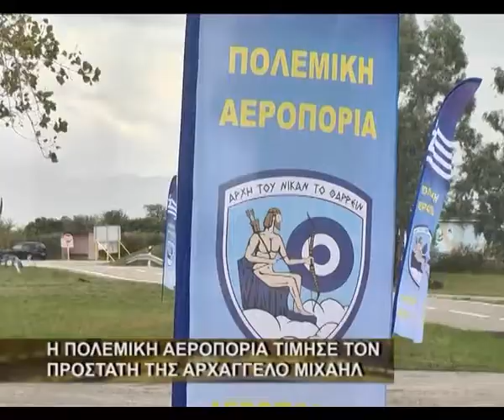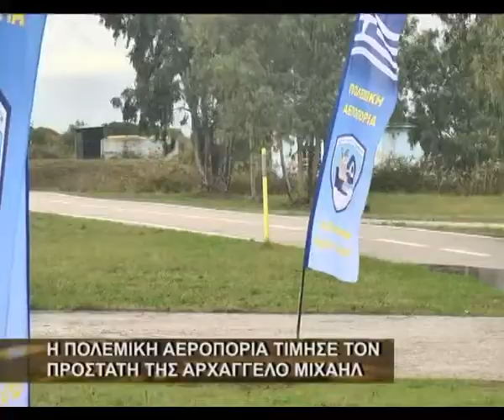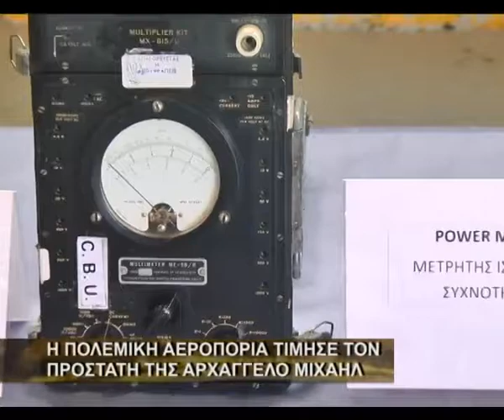Η Πολεμική Αεροπορία τίμησε τον προστάτη της Αρχάγγελο Μιχαήλ.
Το αεροπορικό απόσπασμα του Ακτίου,παρουσία στρατιωτικών και πολιτικών αρχών του τόπου τίμησε τον προστάτη της Αρχάγγελο Μιχαήλ. Στις εκδηλώσεις στην 116 πτέρυγα Μάχης του Αράξου,παρέστη ο Περιφερειάρχης Απόστολος Κατσιφάρας.